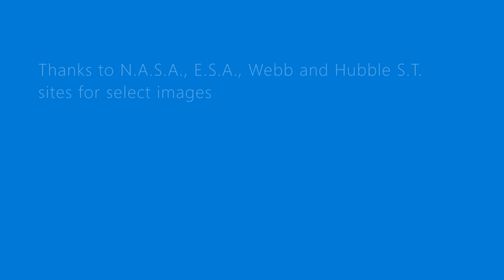Emergence of a Universe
The author reads from 'Christianity, Evolution and DIgital Universes'